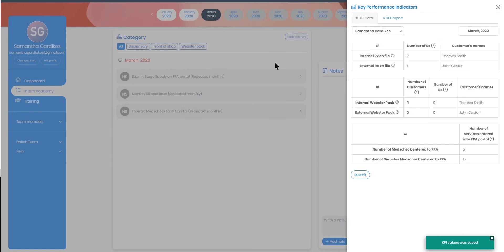How to approve intern's KPI